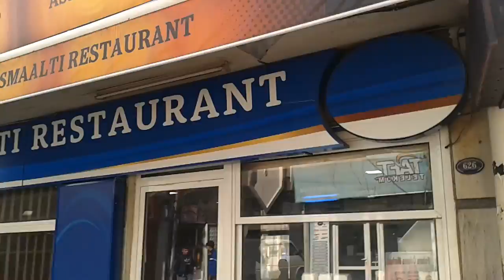İzmir trip, old izmir 1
anafartalar caddesinin 1. bölümü olan mezarlık başına kadar olan bölümü kemeraltı olarak bilinen izmirin tarihi çarşısı, mezarlık başından sonra devam eden Anafartalar caddesinin 2.bölümü ise pek bilinmeyen  eski izmirin Müslüman ve Yahudi mahalleleridir.